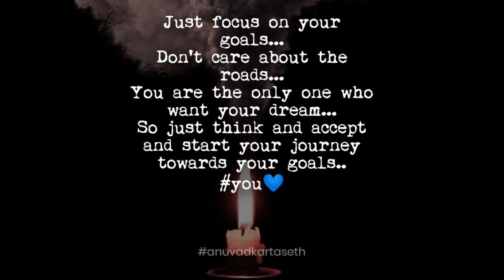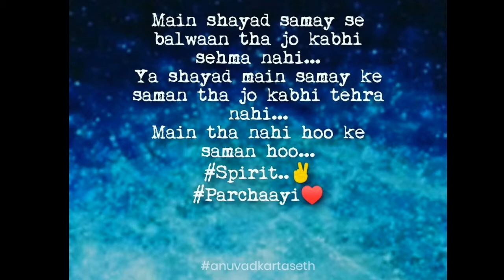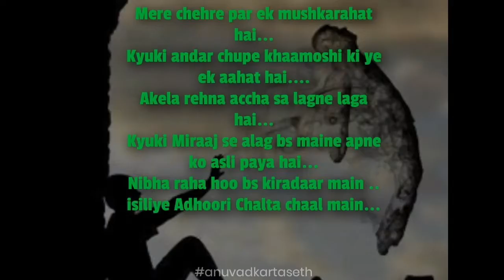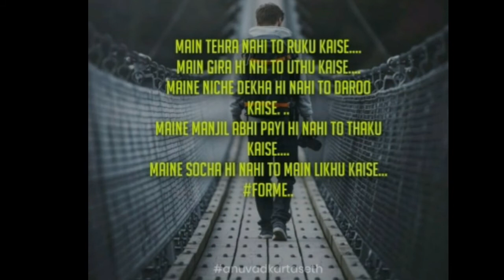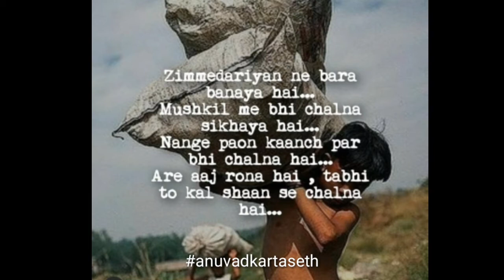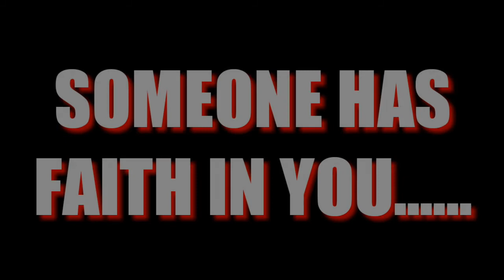Most motivational quotes || Best motivation ||fact x go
This video is about the most motivated quotes in the world written the best motivational coaches ...
 so guys don't miss any part of the video as this video gonna change your life and make you a motivated person to...
Whenever u are sad just watch this video...
FOLLOW THEM ON THEIR  INSTAGRAM HANDLES:-

Special thanks to u for giving us the most motivated quotes. 👍🏻👍🏻💯..

Watch till the end and share this to motivate others..👍🏻